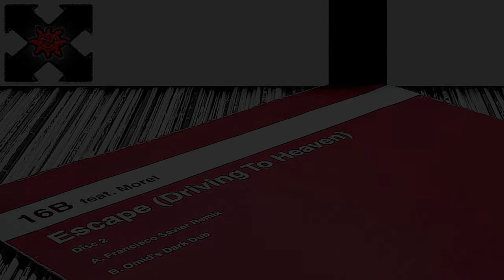16 B Feat. Morel ‎- Escape (Driving To Heaven) (Omid's Dark Dub) (HD)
Artist :
Omid Nourizadeh and Richard David Morel Jr.
Track :
Escape (Driving To Heaven)
Label :
Hooj Choons Records (2001)
Genre :
Electronic
Style :
Progressive House .